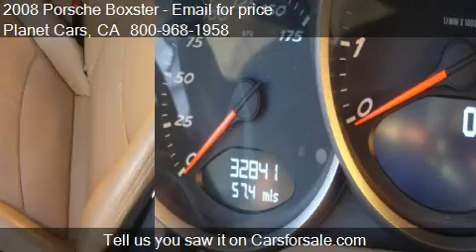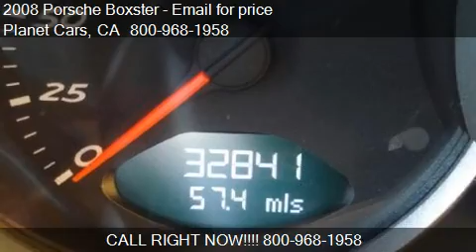2008 Porsche Boxster Unspecified for sale in BELLFLOWER, CA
This 2008 Porsche Boxster Unspecified is for sale in BELLFLOWER, CA 90706 at Planet Cars.
Engine: 6-Cylinder
Transmission: Unspecified
Color: Blue
Mileage: 38041
Contact Planet Cars 16922 Lakewood Blvd BELLFLOWER, CA 90706 to test drive this 2008 Porsche Boxster Unspecified today.